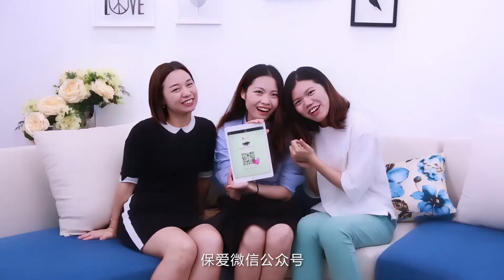保爱秘籍 ：学会这一招，男友求着跟你回家见爹娘